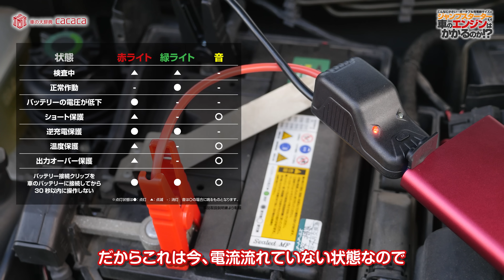こんな小さいジャンプスターターでエンジンはかかるのか？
. おすすめ商品はこちら↓
スマホのモバイルバッテリーは２～３個持ってるけどジャンプスターターとしては使えない・・・。だったらスマホのモバイルバッテリーとしても使えるから１つぐらい持っててもいいのかもしれない。

備えあれば患いなし。（知らんけど）

■購入ページはコチラ↓
BESTEK ジャンプスターター 12V車用 超薄型 エンジンスターター 5400mAh モバイルバッテリー
アマゾン：

Amazonのアソシエイトとして、車の大辞典cacacaは適格販売により収入を得ています。